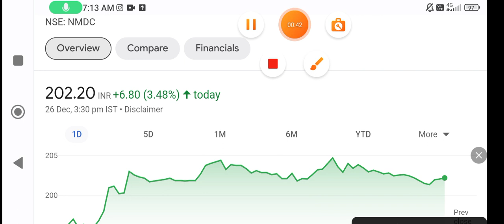NMDC share | nmdc share latest news | nmdc share target